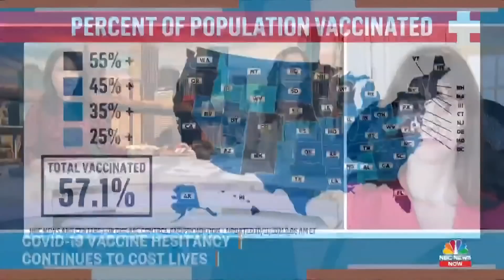How Covid Vaccine Hesitancy Impacts Herd Immunity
More than half of adults in the U.S. have had at least one dose of a Covid-19 vaccine, but health experts warn that vaccine hesitancy is slowing down the chances of reaching herd immunity. Epidemiologist at the University of Pennsylvania School of Nursing, Dr. Melanie Kornides, joins News NOW to discuss what causes vaccine hesitancy among some Americans and whether it poses a risk to the country’s overall public health.